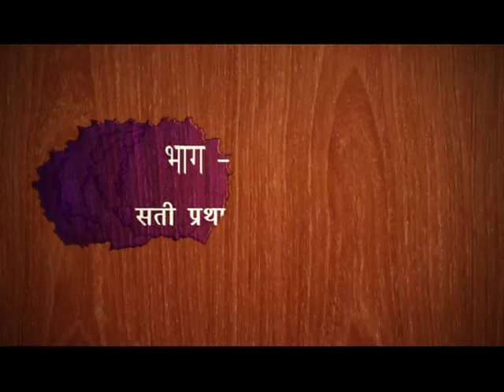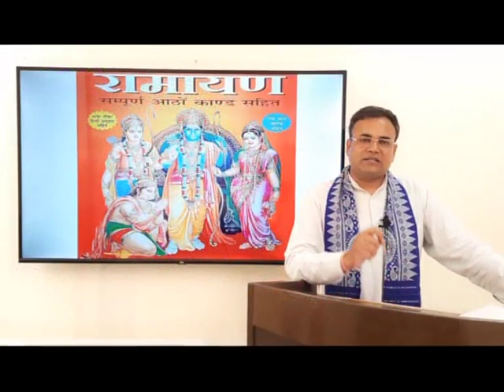राष्ट्र गौरव भाग-39 ( 1 ) ( सति प्रथा सच या दुष्प्रचार ) || वैदिक चैनल || Vedic Channel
राष्ट्र गौरव भाग-39 ( 1 )  ( सति प्रथा सच य दुष्प्रचार ) ||  ऋषि ज्ञान परम्परा वेद, उपनिषद, दर्शन, गीता, रामायण, महाभारत आदि  ग्रंथों के गहन ज्ञान का भारत का एकमात्र आध्यात्मिक चैनल " वैदिक "  प्रमुख DTH Platform एवं  cable Network  पर उपलब्ध है |